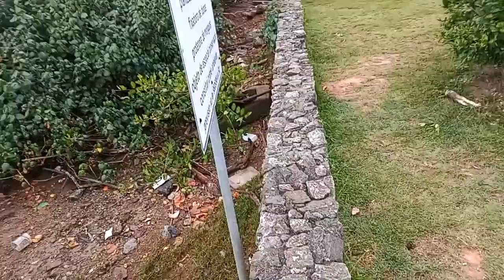chegou a terça-feira diretamente de Itajaí Santa Catarina